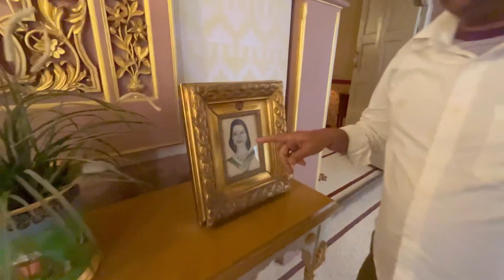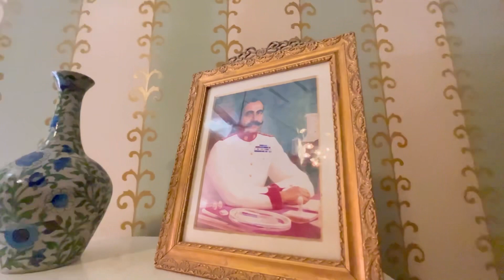Famous Rampuria Haveli In Bikaner || Hotel Bhanwar Niwas || Must Visit Place In Bikaner